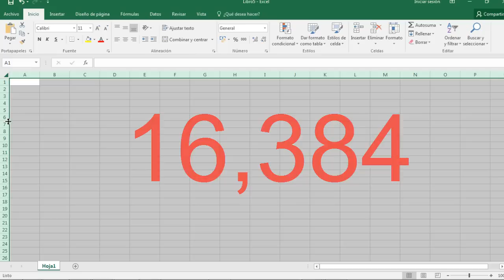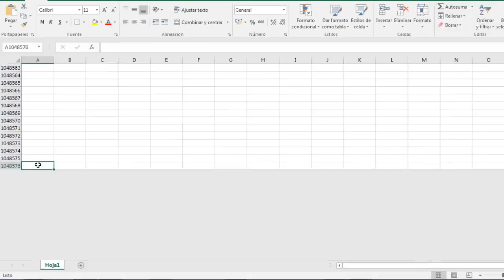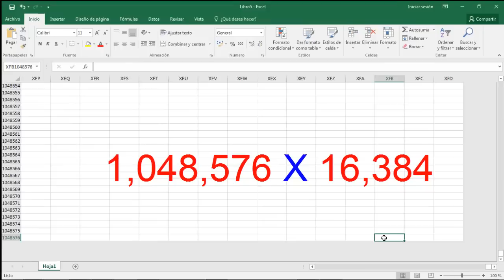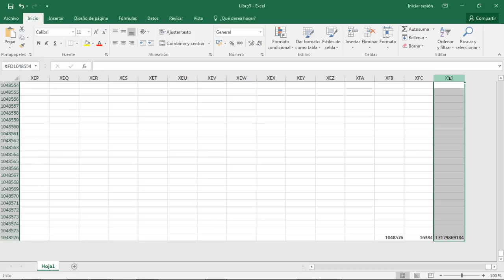Las Hojas De Excel Columnas y Filas Totales 😱😱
Video tutorial,  SEPA  las impactantes cantidades de numero de filas, columnas y celdas en una hoja de cálculo de Excel. Esta máxima columnas esta presente desde la versión 2007..